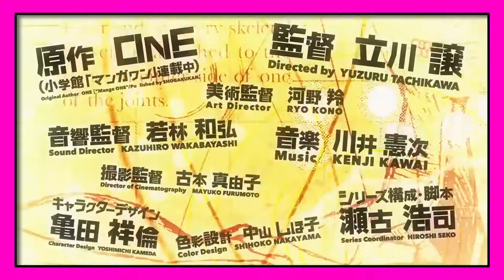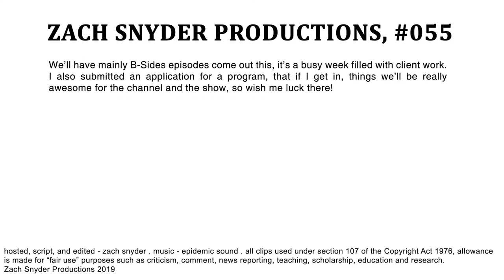This is Possibly the BEST Anime Ever! (Mob Psycho 100) | YOUR EVERYDAY NERD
YEN #055 - Mob Psycho 100 is one of the best anime to come out in recent years.